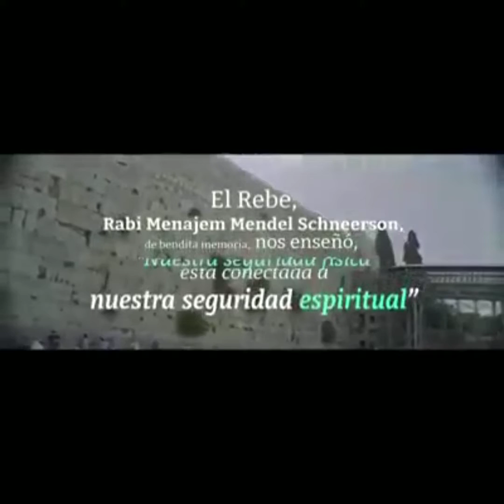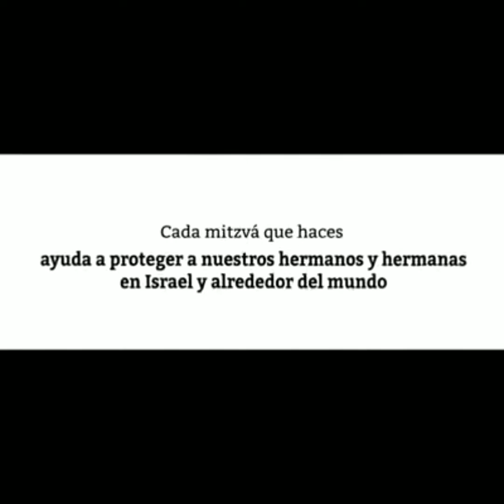🔥🇮🇱 himno nacional de Israel 🇮🇱 en español (con Mike Groisman fantastic guitar 🎸🇮🇱 y David Zavà 🇲🇽✡️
fantastic 🎸 🇮🇱 mike grosman.